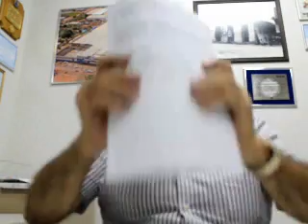mario coimbra 0001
ENTREVISTA EXCLUSIVA DO EMPRESARIO MARIO PORTUGUES ANTES DA HOMOLOGACAO DE SEU NOME PARA CANDIDATO A PREFEITO DE PORTO VELHO - 2012 - REPORTER RONDONIAOVIVO - PAULO ANDREOLI